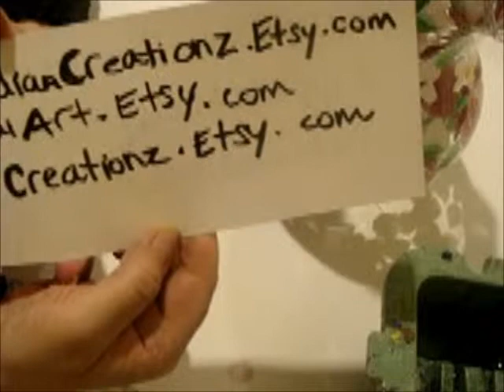Painting Tutorial Rose Blossom Pitcher -Only 4 Color Pallet-come paint with me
$1.00  Donations to help grow my business and channel would be greatly appreciated
Acrylic enamel paint is used to paint this beautiful pitcher. The pallet only consists of 4 colors which can be altered to your liking.
I recommend curing 24+ hours and heat setting in oven at 350 for 30 to 45 (i use 45 minutes as i let oven preheat with item in it)  minutes. Put in cool oven do not preheat put item in cool oven and leave in oven until it is cool to touch.
I am working on better lighting